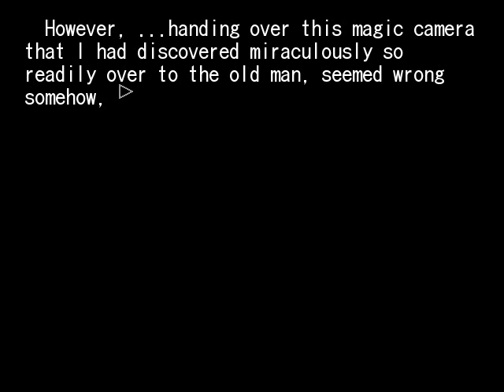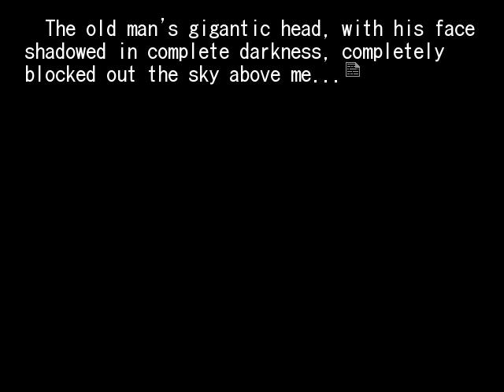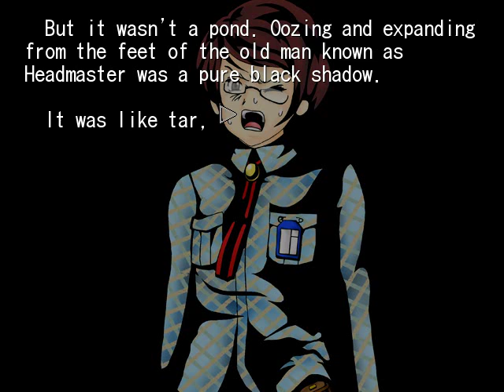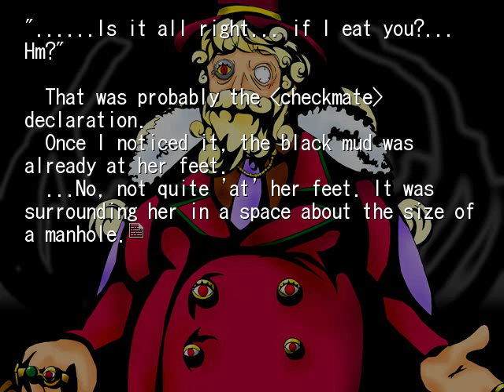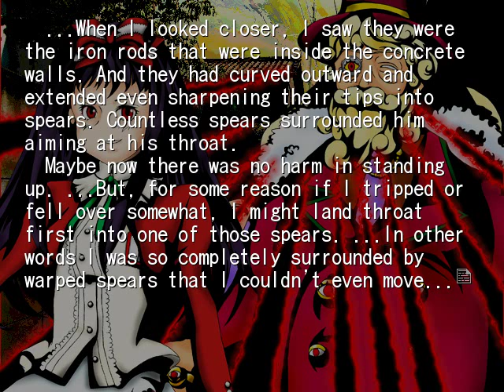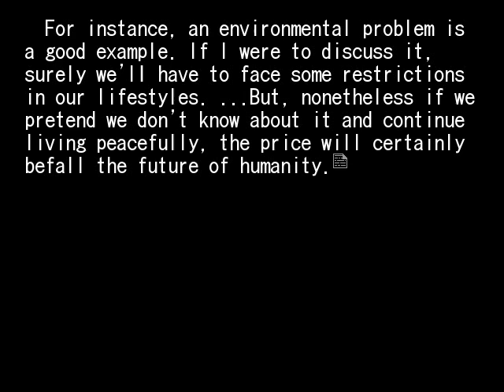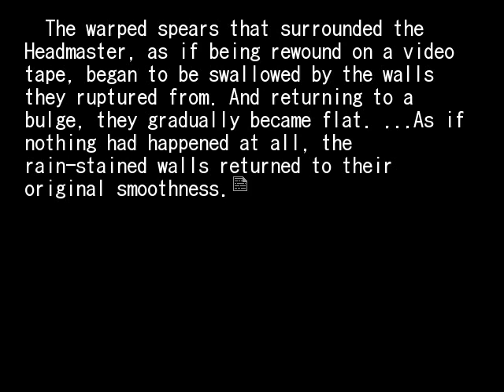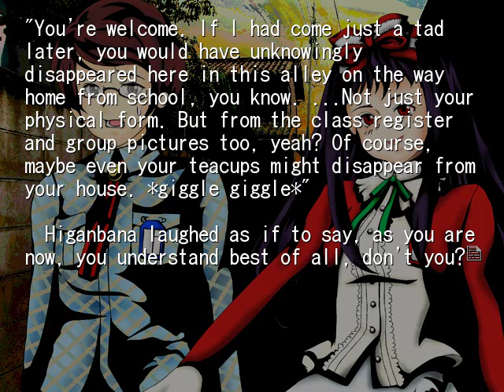HIGANBANA 1ST CHAPTER 2 THE SPIRIT CAMERA PT5